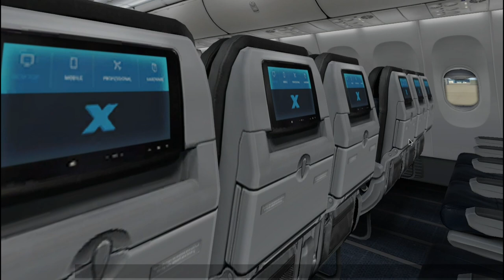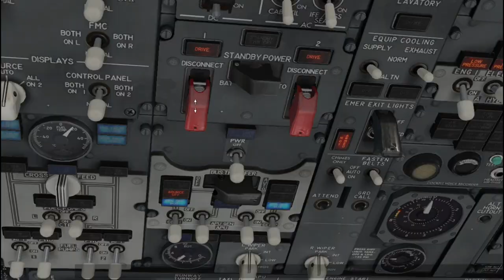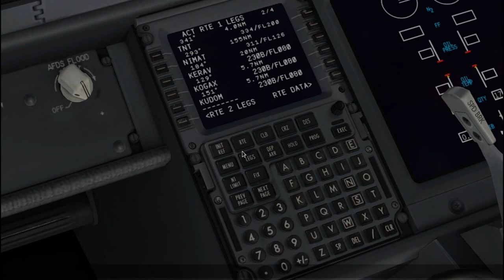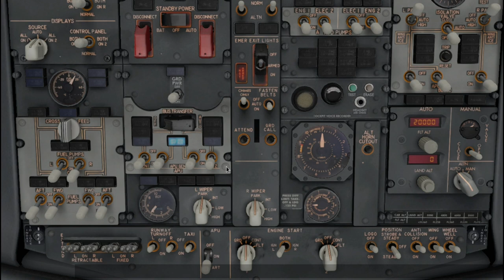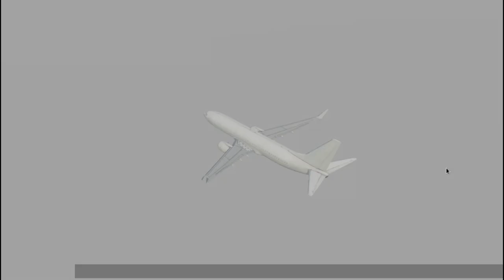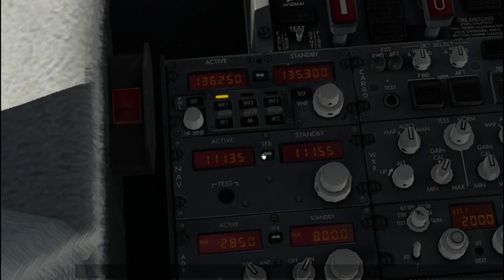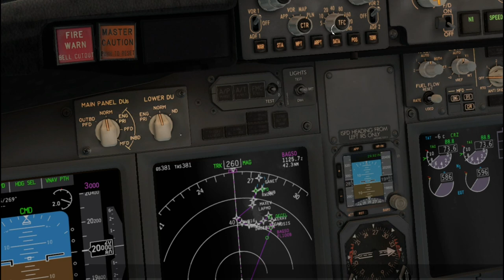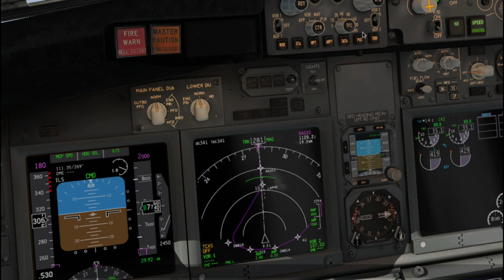Stealing an aircraft from...East Midlands (Episode 001)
A new series where Scott & Thelma steal an aircraft from a different airport each episode and fly it somewhere.
- "borrowing" a 737 without permission is legal in your country.
- Flying a 737 without a pilot's licence is legal in your country.
- Flying while drunk is legal in your country.
Scott & Thelma take no responsibility for you breaking the law in your country by doing the above mentioned activities.I wonder if anyone reads this shit?
Sadly only 1% of YouTube viewers will read this shit and comment. [Reverse phychology]
If you've read this far, I love you. ❤&✌
11:44 skip starting the plane up and get to the flying bit
15:05 Nice view of East Midlands airport
22:27 Snowdonia, Wales
25:45 Starting to land, Got ILS signal
28:50 Touchdown!